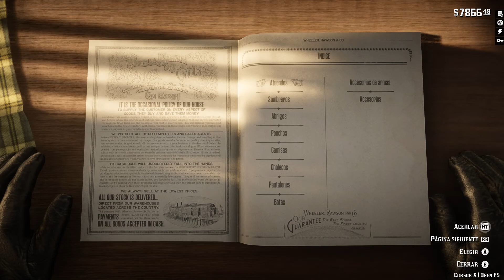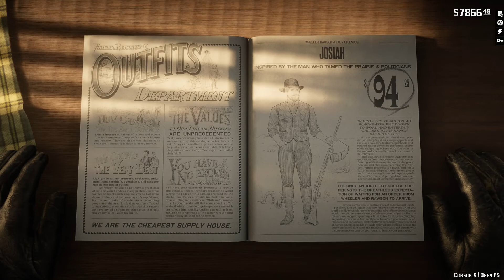Red Dead Redemption 2 Gameplay Español Ep 60 a Por la Casa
red dead redemption 2 gameplay español - primer contacto | red dead redemption 2 gameplay español. red dead redemption 2 ps4 español gameplay walkthrough completo en español 1080p .

historia completa de red dead redemption ii en español castellano  juntando todas las escenas  cinematicas y gameplay de la campaña a partir de mi guia del juego en para ps4 (all cutscenes game movie)...

red dead redemption 2 ps4 español gameplay.  en esta ocasión el videojuego red dead redemption 2 está protagonizado por un bandolero  el mencionado morgan  que es la mano derecha de dutch van der linde  el líder de la banda de atracadores del mismo nombre  quienes se abren camino por un vasto y abrupto territorio norteamericano robando y luchando para sobrevivir.
red dead redemption 2 gameplay español parte 1 ps4 pro | prologo red dead redemption 2!
red dead redemption ii español latino historia completa película walkthrough let's play full hd - pc / ps4 / xbox one...
red dead redemption 2 en español.